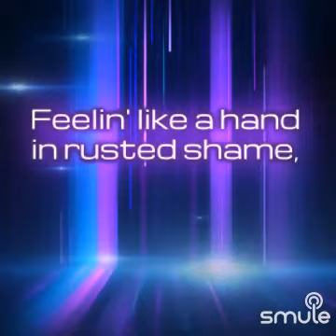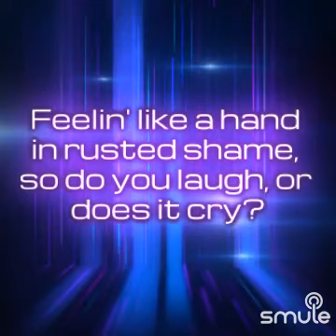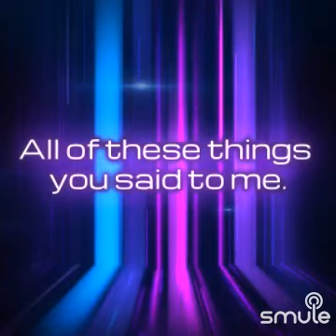"Interstate Love Song" - Stone Temple Pilots cover (+lyrics)